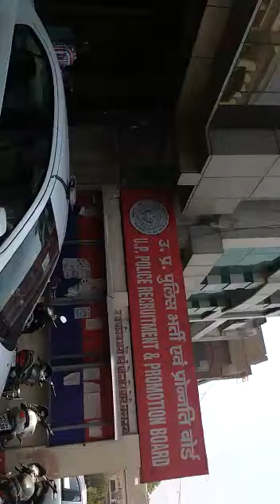पुलिस सिपाही अभ्यर्थियों का विशाल धरना, रैली भी निकाली 01/05/2019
upp medical admit card 2017 upp constable medical date
up police medical admit card
up police medical admit card 2015
up police medical admit card release date
upp medical admit card today
upp medical admit card 2018 toupp medical admit card.com